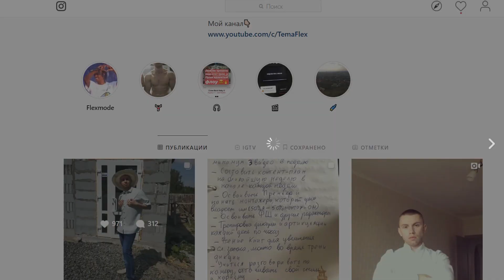СОБРАЛ ЛУК НА ЛЕТО ЗА 3000 РУБЛЕЙ. СЕЛЬСКИЙ МОДНИК. ДНЕВНИК ФЛЕКСА. БЬЮТИ ВЛОГ.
Сегодня все большую популярность приобретает новое слово в мире моды и стиля – «лук», которое для многих остается непонятным. Итак, что же означает слово лук в моде?

Лук произошел от английского слова «look» и означает образ, но в более точной, конкретной интерпретации. Это то, как человек выглядит именно сейчас, в данный момент времени, и это все то, что формирует образ в целом: прическа, одежда, обувь, аксессуары, макияж. Все мельчайшие детали очень важны для формирования лука, именно они и создают общую картинку, единое целое.

Что означает лук в моде? Это понятие можно передать цитатой: «Остановись, мгновенье, ты прекрасно». Лук отражает то впечатление, которое человек производит на окружающих здесь и сейчас, в данную минуту или даже секунду времени. Это понятие очень конкретно и чрезвычайно важно для всех дизайнеров современности. Ведь они буквально борются за то, чтобы их одежда и аксессуары привлекали к себе внимание, заставляли задержать дыхание и вызывали желание купить данную вещь прямо сейчас. Создать удачный лук – вот задание каждого дизайнера в наше время.

Луки и уличная мода
Понятие «лук» приобрело широкое употребление в интернете, а значит, характерно и для уличной моды. Именно в сегодняшних реалиях улица стала своеобразным аналогом подиума, и очень многие просто выходя на прогулку, стараются удивить и восхитить всех вокруг, ну или, как минимум, привлечь внимание. Создав удачный лук, вы точно добьетесь подобного результата.

Чтобы оценили ваше чувство стиля и вкус, необязательно участвовать в модных показах или бывать на светских раутах. Современная молодежь не терпит подобных формальностей и официозов. Все, чего хочет достигнуть модница или модник – создать такой лук, чтобы на улице все внимание было обращено к нему/к ней. Яркий лук – вот цель уличной моды.